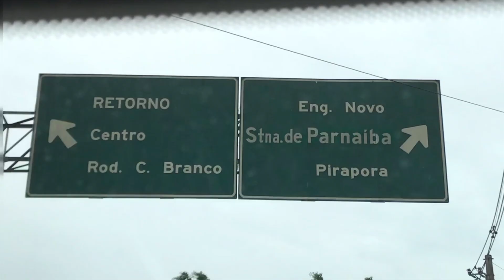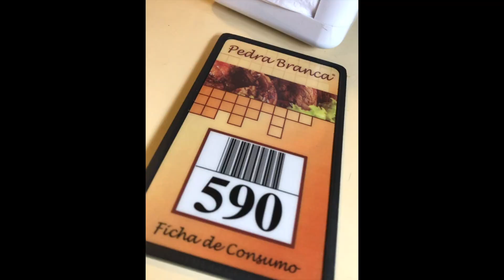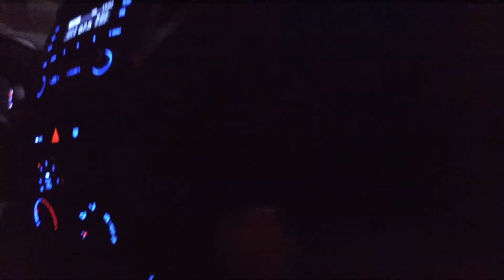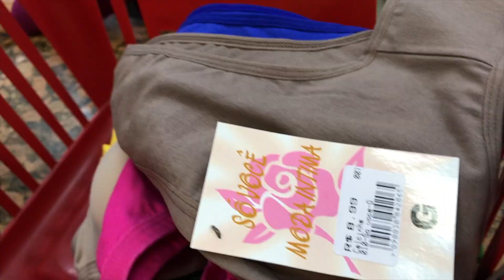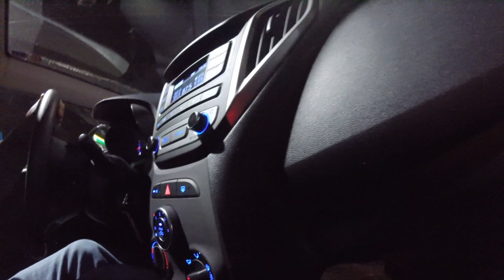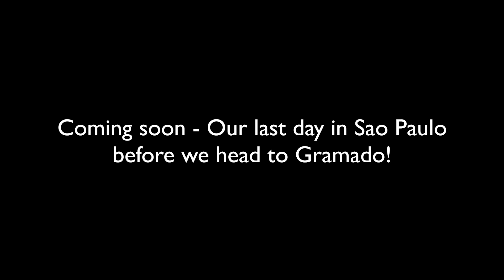Brazil 2108 Day 2 - Drones, Dogs, Dents, and More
We spent the day with Roger's sister and mother visiting more family, visiting a local historic church, eating coxinha's, flying the drone and feeding the many stray dogs. We might have possibly wrecked the rental car ;) We negotiated some hammock sales that now reside in our back yard and are awesome!

They are amazing, check them out!